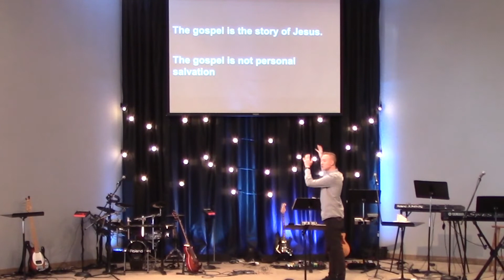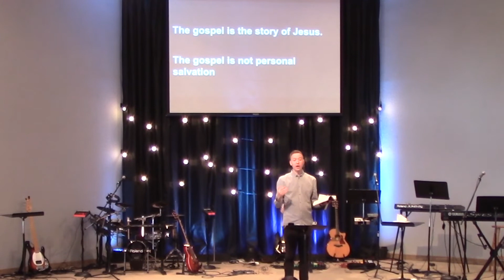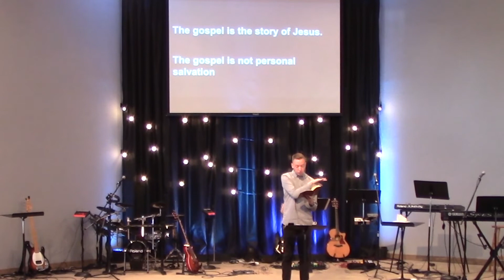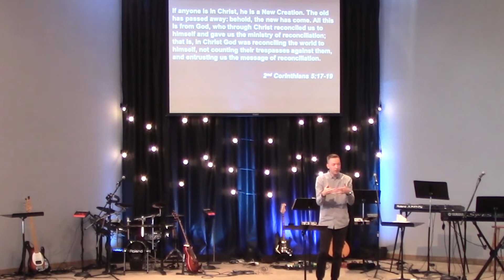The Gospel - Jeff Miller